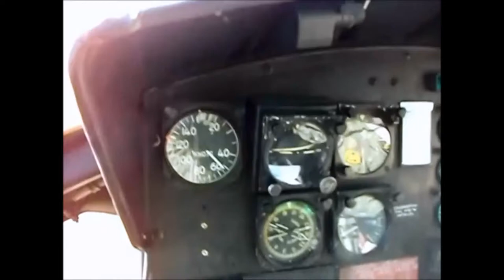Hellenic Army "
A video for the Hellenic Army Armored Brigades...includes Mech infantry special forces  , Air-mobile infantry.and Army Aviation